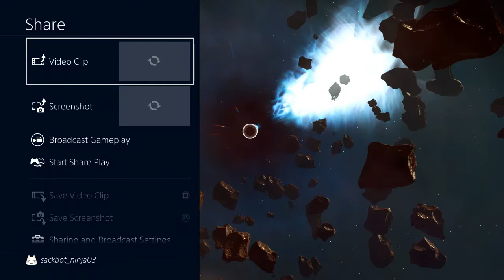No Man's Sky Gameplay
All the music in this video are from the game No Man's Sky.